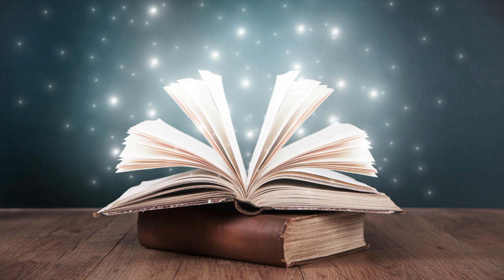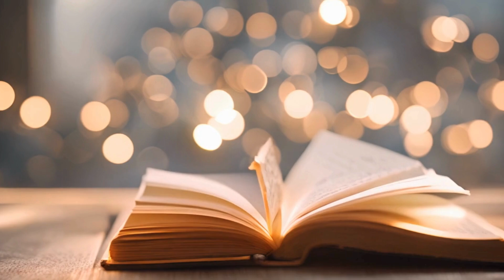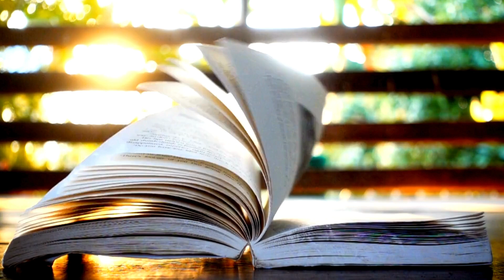Munchkin Thanks You Librarian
Munchkin has been having a blast visiting many libraries in south eastern Minnesota this summer to celebrate differences. He wants to thank the librarians for having us.

Music was created with Suno and several pictures and videos were created with Canva and Runway.